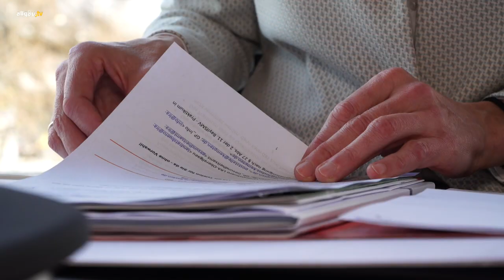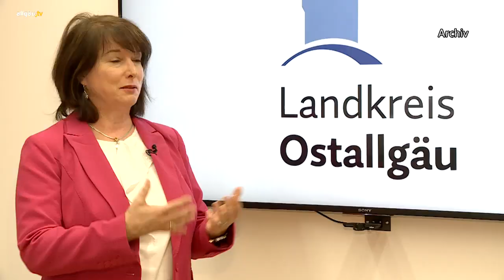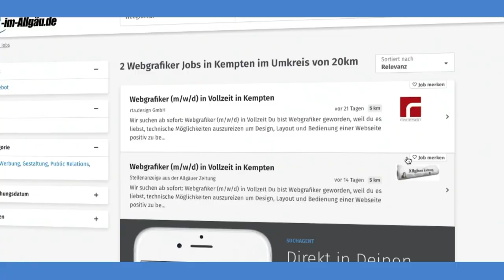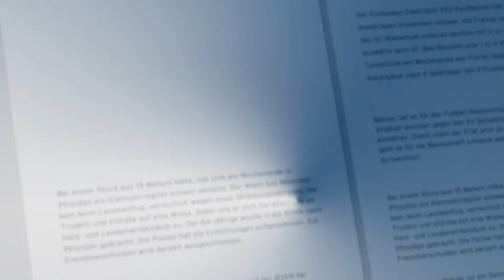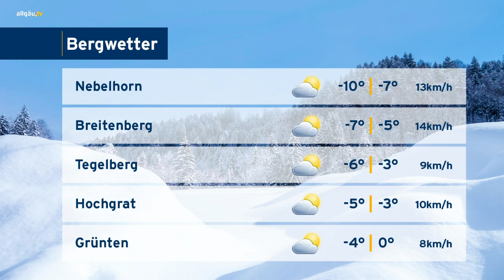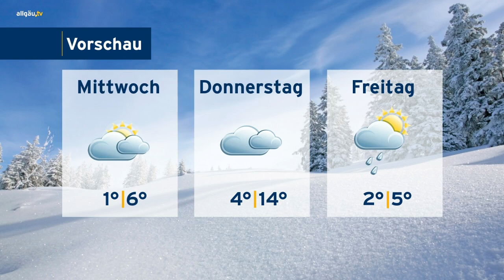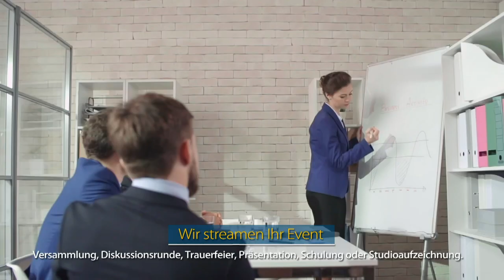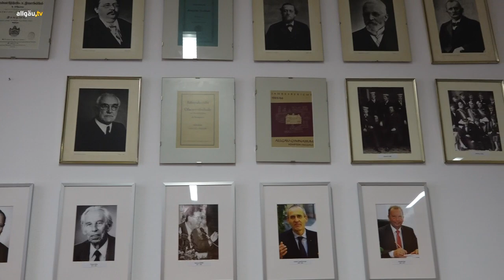allgäu.tv Nachrichten - Montag, 8. März 2021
Die Themen:

  Erste weibliche Direktorin des Kemptener Allgäu Gymnasium – Claudia Reinert im Portrait
  allgäu.tv kompakt
  allgäu.tv Wetter
  Weltfrauentag oder feministischer Kampftag? – wie unsere Sprache die Gleichberechtigung beeinflusst